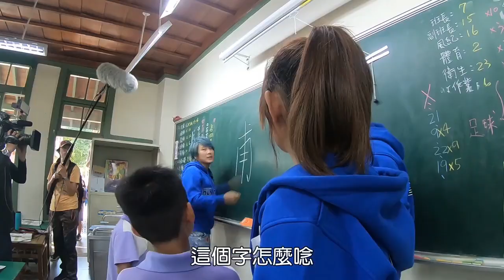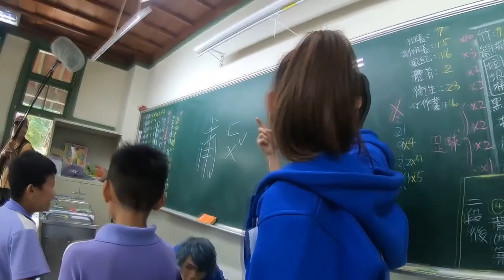《飢餓遊戲》EP113 漏網鏡頭 (請開字幕🤣🤣)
這群小朋友很會某個「飢餓哽」🤣🤣🤣🤣🤣🤣🤣🤣🤣🤣 (請開字幕)

各位同學！仁ㄆㄨˇ老師在教注音 大家要認真學喔！🤣🤣🤣🤣🤣

此字「甫」念ㄈㄨˇ (O)，不是ㄆㄨˇ (X)喔！

版權歸屬中視【飢餓遊戲】@HungerGames123